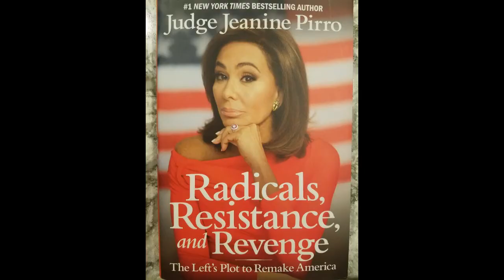Our Brief Chat with Judge Jeanine Pirro on Fraction Magic Election Fraud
Discussing Fraction Magic Election Fraud - including our brief chat with Judge Jeanine Pirro on the topic.

Anthony Sparacino
James Francis
Thomas Price